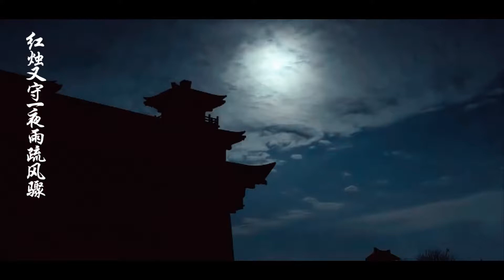Tình Tù [情囚] Lý Thần Trương Chỉ Khê